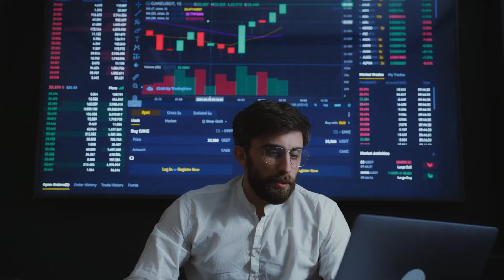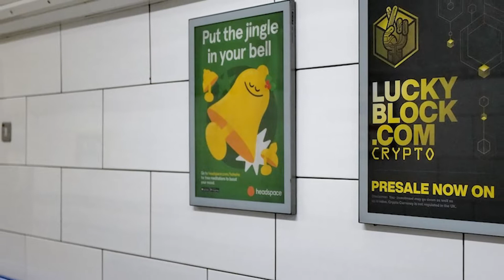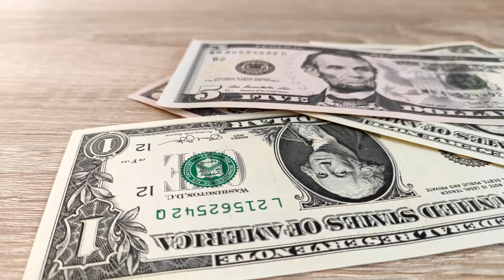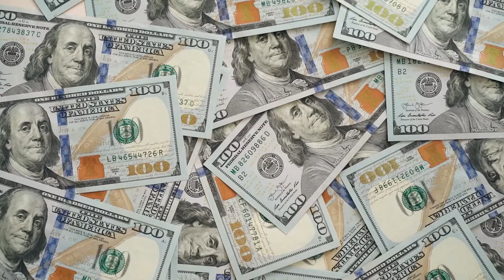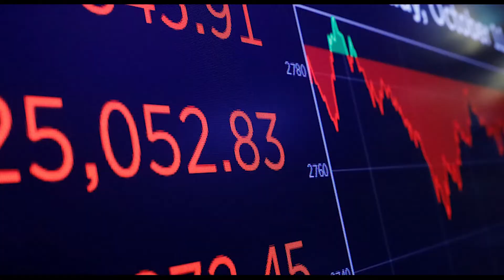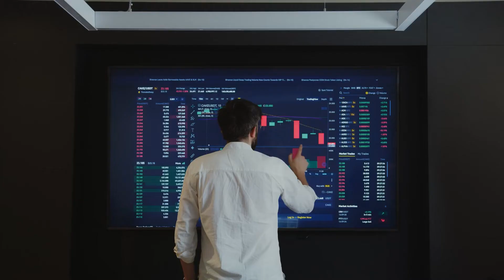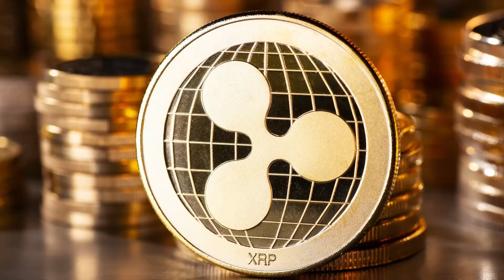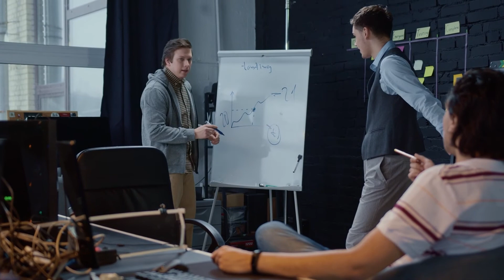2022's Cheapest Cryptocurrency Investing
Welcome to Modern Blockchain! You are watching 2022's Cheapest Cryptocurrency Investing.

Are you looking to invest and grow your money while working fewer hours? Do you want to learn crypto, or are you looking for other ways to earn more money in crypto? Then look no further because we got a lot for you!

Looking to invest in cryptocurrencies but don't want to spend a fortune? Check out this video for the cheapest cryptocurrency investing options for 2022! In this video, I cover five different currencies that are both affordable and have great potential for growth.

00:00 Introduction
01:35 Lucky Block
02:23 Polygon
03:07 Dogecoin
03:39 Cardano
04:51 Tether
05:42 VeChain
06:08 Shiba Inu
07:08 XRP

Cryptocurrency or crypto is a digital or virtual currency that uses cryptography for security. It can be used as a medium of exchange, a store of value, and an investment tool. Here, we'll talk about some of the basics but most important practices in crypto trading and investing and provide you with the latest crypto news and updates. We'll also dive into crypto mining and show you how it can be a great way to make money online! So, if you're new to crypto or have been doing crypto stuff for a while, then this channel is for you!

Be in the loop on the latest videos about Cryptocurrency.

Thanks for tuning into our channel!

Modern Blockchain